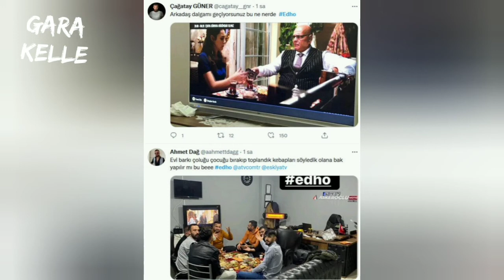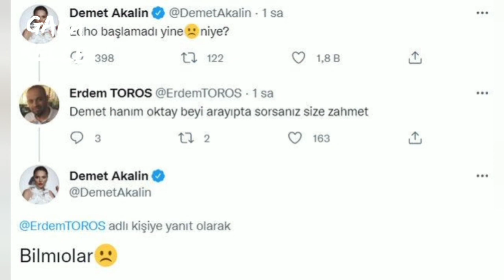EDHO Yayınlanmadı! Yeni sezon 200.bölüm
eşkıya Dünyaya Hükümdar Olmaz Yayınlanmadı